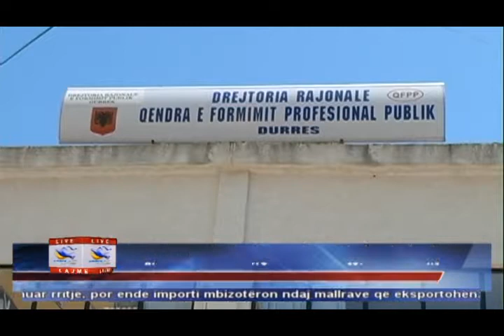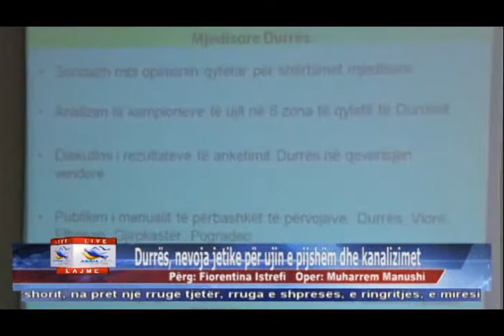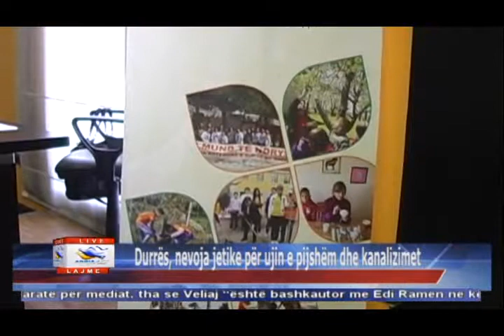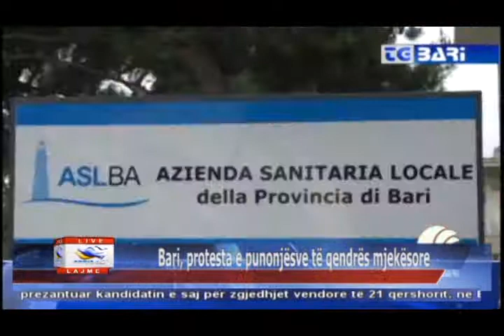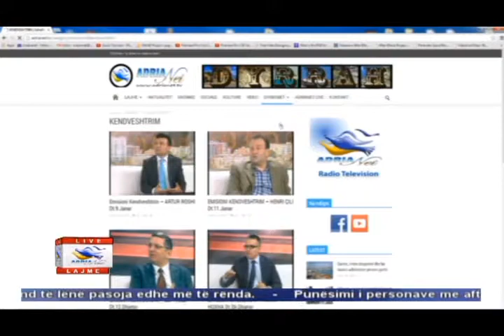20 04 2015 Edicioni i Lajmeve